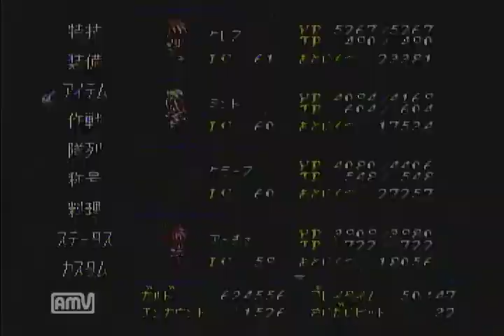#116 【義と愛が世界を救う】 テイルズ オブ ファンタジア 実況プレイ Part116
未来編 北海の孤島・浸食洞

忍者の里で、忍者の頭領の依頼ですずの両親を捜し出した５人。
すずを仲間に加えた一行は再びレアバードで再び大空に羽ばたく・・・。

「なぁ、何でここに来たんだ？」
「えっ、いや・・・。何かあるかと思ってね」

というわけで、今回も世界各地を寄り道（アイテム回収）していきます。
にしても、浸食洞って迷い易い・・・。